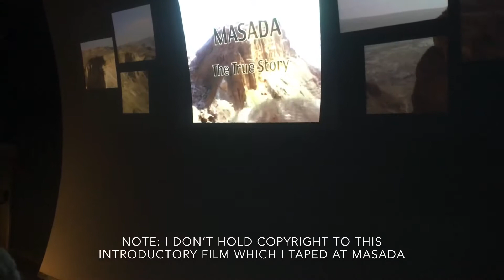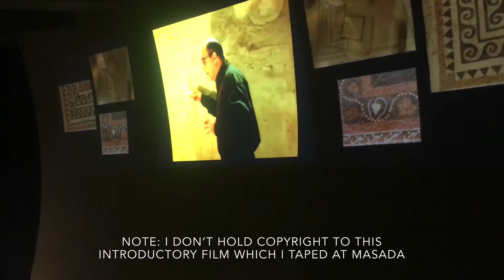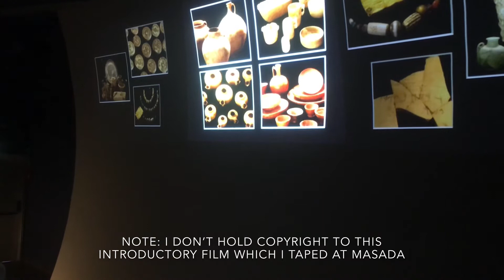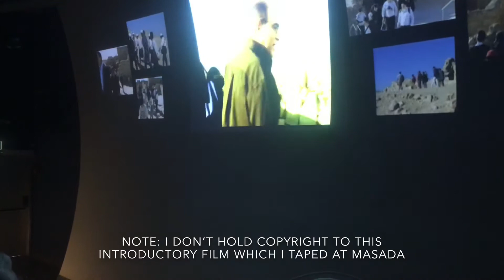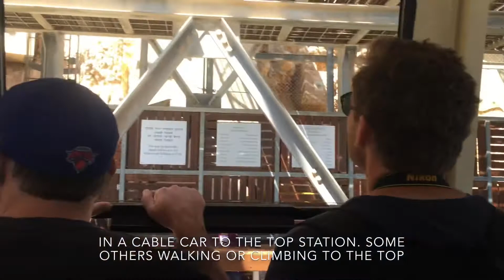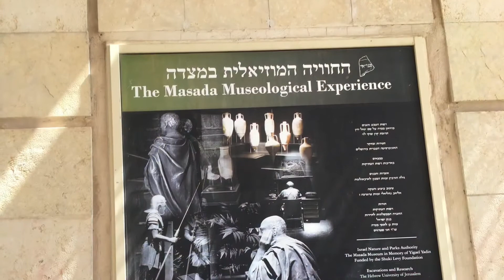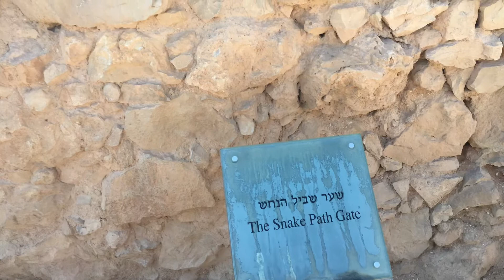MASADA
MASADA. Plse, join me & other pilgrims as we explored Masada during the past God TV, Israel Tour. Tourist Israel states, ‘Masada is not only important because it is a UNESCO World Heritage Site or an ancient fortress occupying a breathtaking, strategic location high on a flat plateau above the Dead Sea, but because of its symbolic importance of determination and heroism which continues to this day with many Israeli soldiers sworn in here...’

I hope this video will contribute to help especially those who have never been to Israel to have a little idea about the beautiful holy land.

Below, plse, watch one of my other video from Israel if you have not watched it.

Thanks to Sechaba for the use of his music. Thanks to our driver, tour guide & to God TV for some pics used under General Permission. Thank you too for watching